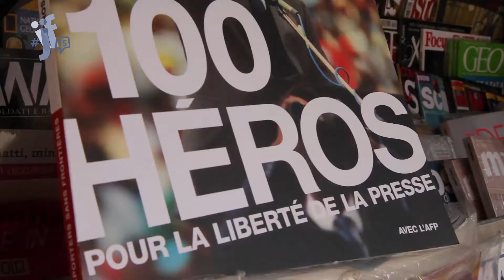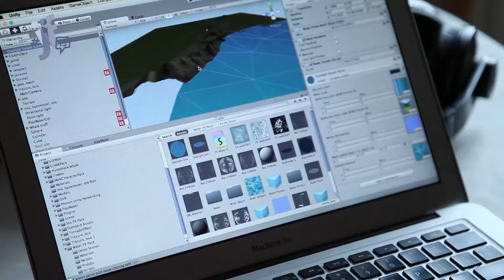Diary IJF15 - Day Three